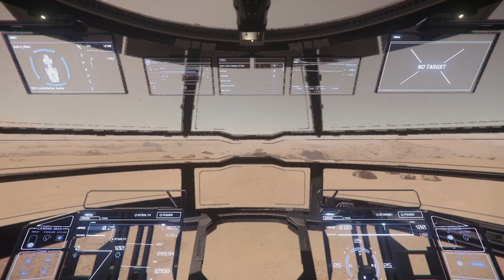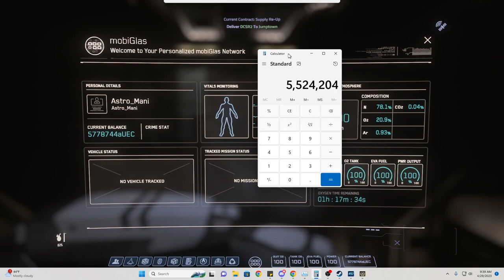Buggy Severs on Star Citizen got you down? Cargo Runs still Work!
Start Cititzen Severs are anything but working atm... Missions will not load, some people can not even get off stations. But guess what? Cargo Runs still work! So get out there and become a trucker or a Drug Lord, Do not give up on making that cash! Let's go!